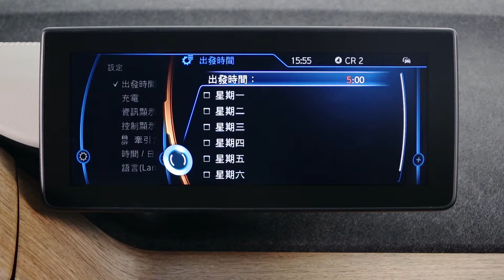BMW 225xe Active Tourer - Preconditioning